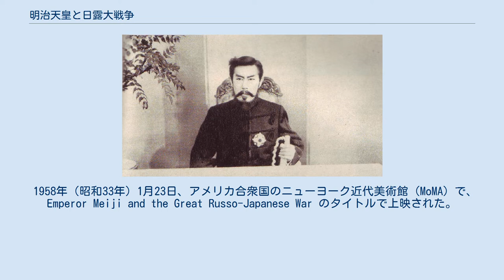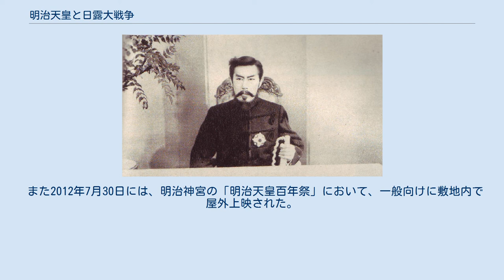明治天皇と日露大戦争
『明治天皇と日露大戦争』（めいじてんのう と にちろだいせんそう）は、1957年（昭和32年）公開、渡辺邦男監督、新東宝製作による戦争映画である。
 ロシアの南下政策に戦々恐々とする人々、武力侵攻を主張する七博士、御前会議、国交断絶……と、日露戦争開戦までの経緯が描かれ、仁川上陸、旅順港封鎖、黄海大海戦、203高地、奉天入城、日本海海戦、大勝利の提灯行列までを、明治天皇の御製を織り込みながらパノラミックに描いた歴史ドラマ。
 大蔵貢が社長に就任し、渡辺邦男監督の手腕の下、態勢立て直しを図る新東宝だったが、ヒット作が続かなかった。
そこで大蔵社長は、それまでの日本映画では天皇の姿を出すこと自体がタブーだった中、「ここ一番の大勝負」と、天皇をネタにすることを思いついた。
1957年（昭和32年）正月、前年に宝塚映画をやめ新東宝に入社した嵐寛寿郎（以後愛称「アラカン」で表記する） の京都の自宅に、「5月のゴールデン・ウィークに超大作を出すので主役を演ってほしい、ついては社長直々に相談をしたい」と大蔵から使いが来た。
アラカンはずいぶん先の話にしては性急なと、内容について聞いたが「日露戦争の話としか聞いてません、詳細は社長と渡辺監督から申し上げます、ともかくお出で下さい」と切り口上で返すだけ。
アラカンは「正月早々から何とけたたましい、乃木将軍でも演れとゆうことかいな」と思ったという。
 翌日、東京本社に出向いたアラカンに、大蔵は「明治天皇を演ってほしい」と切り出した。
アラカンは吃驚仰天し、「そらあきまへん、不敬罪ですわ、右翼が殺しに来よります」と断ったが、渡辺監督は涼しい顔で「大丈夫や、ボクかて右翼やないか」と返し、大蔵は「この作品に社運をかける、総天然色、大シネスコ、製作費2億円」と熱弁を振るい、「寛寿郎くん、大日本最初の天皇役者として歴史に残りたいと思わんかねキミイ」と説得にかかった。
元活動弁士仕込みの説得力もあり、アラカンは「シネマ・スコープ」に心が動き、「考えさせてもらいます」と答えた。
 ところが翌日の新聞には、でかでかと「『明治天皇と日露大戦争』、主役を引き受けた嵐寛寿郎、恐く感激云々」と宣伝部が談話をでっちあげて発表してしまっていた。
こうしてアラカンは、この大役を引き受けざるを得なくなった。
 アラカンは、前代未聞の明治天皇役をどう演じるか悩んだ。
その姿を見た大蔵は一計を案じ、アラカンが撮影所に来る時にはハイヤーで送迎し、ハイヤーが新東宝撮影所に到着すると大蔵以下新東宝の重役、スタッフが勢揃いして出迎えし「陛下のおなり」と呼び合うことを日課とした。
アラカンは後年、この日課により「自分が本当に天皇陛下になった気分がした」と述懐している。
 アラカンは日本初のこの大役に、「雲の上のお方で人間臭い演技でけしません、ニッコリ笑うてもあかん、とゆうて能面のように無表情ではアホにしか見えん」と四苦八苦する。
「もし昭和天皇をそっくり真似したらそれこそ不敬罪、喜劇になってしまいよる、お手本おまへん」、「象徴的にイメエジつくらんならん、これが天皇陛下やと見る人に納得させな主役として落第や、ほんまに苦労しました、この役づくりは」と振り返っている。
 撮影に入ると、宮家の人間や元・海軍中将といった人たちが大勢来て、顧問料をもらっていろいろと指導してくれた。
が、実際は誰も明治天皇をそばで見た者などおらず、その通りにやっても芝居にならないため、アラカンはハイハイと聞き流したという。
結局、「おのれの心にあるイメエジで、恐れ多いお方や、大偉人やと思うままに演じればよい」と思い当たったが、そこまでが苦労だったという。
宮内庁からは「皇室関係を描くときには宮内庁の許可を得よ」とクレームが来たが、このときも天皇になったつもりで「さようか、よきにはからえ、まことに気分がよろしい」という調子だった。
 総天然色ということで照明の量が通常の4倍となり、天皇役だけに直立不動を強いられた。
ほかの俳優が撮影の合間に外へ風に当たりに出ても、アラカンだけは椅子に身動き一つせずに腰かけて待っているという状態で、おかげであせもだらけになったという。
 こうして1956年（昭和31年）12月、「日本初のシネマスコープ大型映画」として製作を開始した本作は、翌1957年、当時の天皇誕生日の4月29日に、「...